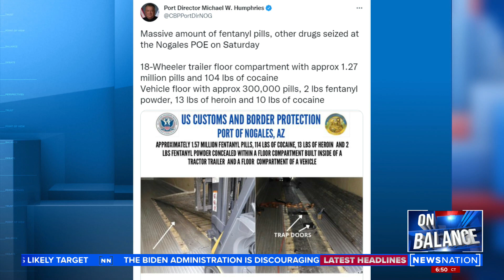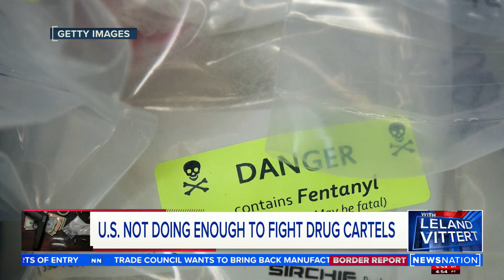Vittert: Cartels working with China to poison America | On Balance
New research shows how Mexican cartels mass produce fentanyl all with chemicals that are sourced in China. Former Senior State Department Official David Asher weighs in on the issue.